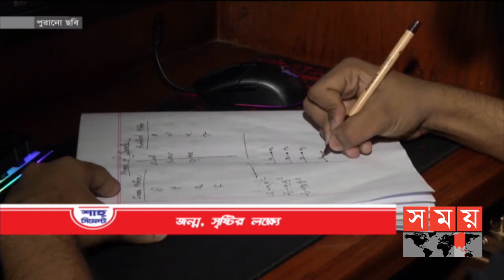শীর্ষ সংবাদ | সন্ধ্যা ৭টা | ১৮ ডিসেম্বর ২০২০ | Somoy tv headline 7pm